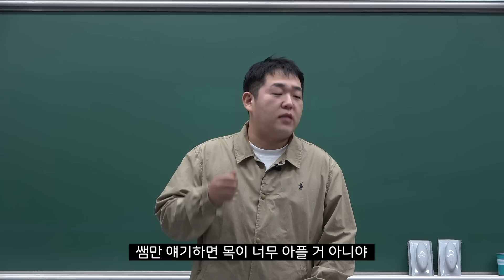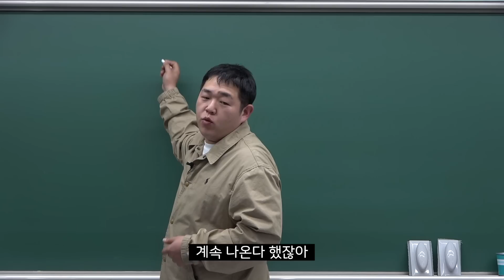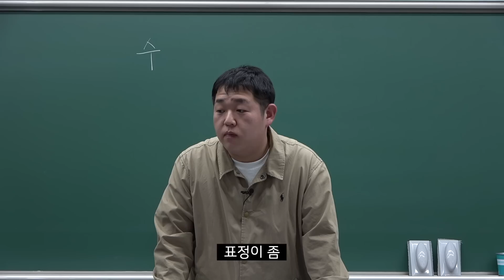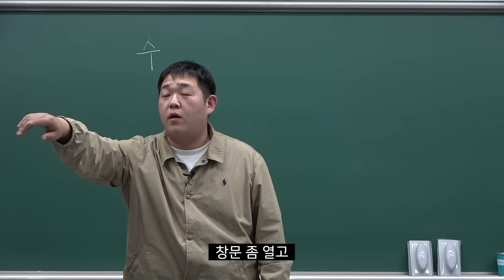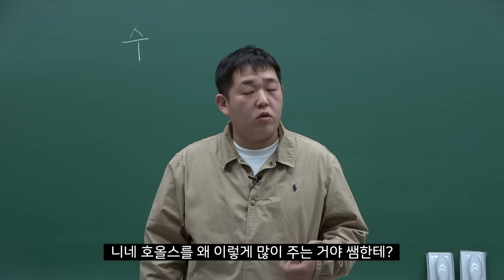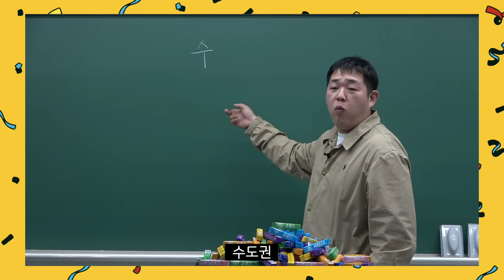수업 아직 안 끝났는데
얘들아, 미안하다.
그동안 수강생이 줄어든 게 입냄새 때문이었는지 쌤은 몰랐는데...
아직 남은 5명은 비염이라더라.

그래서 너희들 다시 돌아오라고 쌤이 작은 선물 준비했어.
11월 30일까지 이벤트 참여하면
우리 학생들 40명한테 호올스 시원하게 보내줄테니까
호올스 받고 쌤 폐강 안되게 돌아와주라.

재밌는 댓글 남기고 위 링크에 인증해주면 된다.

그리고 게시판에 쌤 입냄새 난다고 글 남기는 민석아.
너는 신청하지 마라.
너도 입냄새 심하니까 호올스 좀 가지고 다니고. (솔직히 나보다 심한듯)

이 영상은 호올스의 지원을 받아 제작되었습니다.